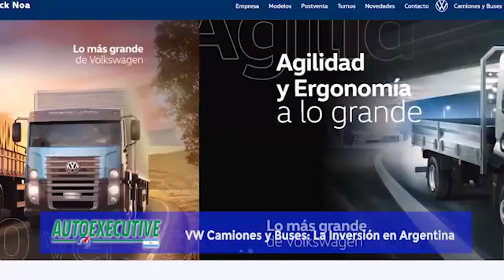VW Camiones y Buses en Expaogro: Análisis sobre el Próximo Paso de Tener Modelos con Sangre Criolla